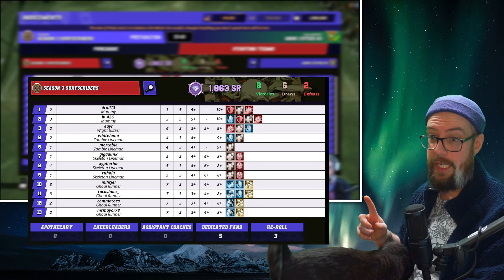We'll foul our way to victory - Match 12 vs Dark Elves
With a new season and one of my favorite teams added to BB3, I wanted to play some games with Shambling Undead, unfortunately so did everyone else.

Let me know what you think of this type of recap intro in the comments.

I try and stream Blood Bowl every Sunday around noon CET, and one evening a week. So why not swing by the stream if you're around. To keep track of my other less regular streams your best bet is to follow me on twitter or joining the Steam Community as I post there whenever a stream is about to start.